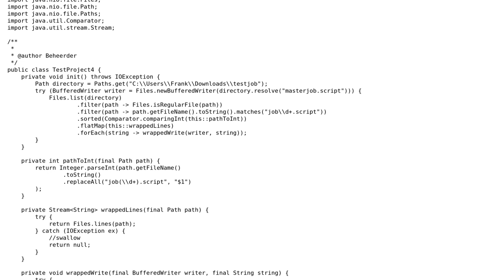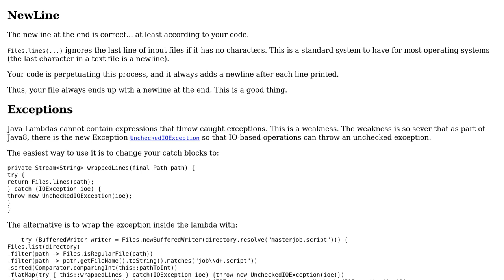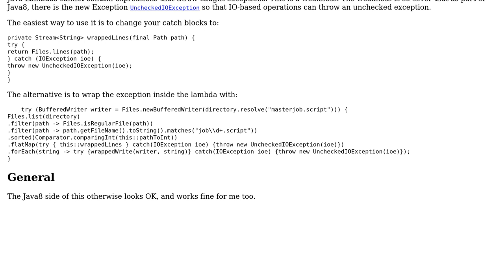Code Review: Combining contents of files by reading them in a human ordering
With thanks & praise to God, and with thanks to the many people who have made this project possible! You are responsible for your own actions.